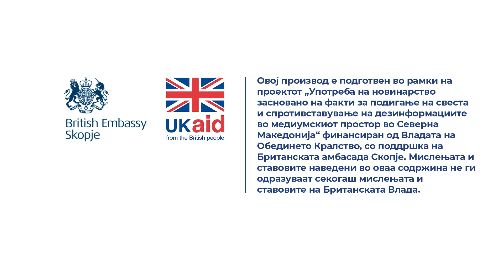Во некои општини сè уште нема инспектори за животна средина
Човек да се праша дали е тоа случајно или е можеби намерно да има еден таков „систем“, каде што сè уште не е доекипирана инспекциската служба, и на државно ниво, а да не зборувам на локално ниво каде што во некои општини сè уште и нема инспектори за животна средина и тоа е состојба којашто трае со години. Потоа, има преклопување на нивните надлежности и на крај има непостапување или постапување само формално за да дојдеме до тоа повеќекратно да се намалуваат казните и да на крај, тие не се ни процесуираат.

Прочитај ја целата сторија „Животната средина е плодна почва за корупција“

Новинар: Мартин Пушевски
Снимател: Наке Батев
Фото: Дарко Андоновски
Монтажа: Фани Гошевска Живковиќ